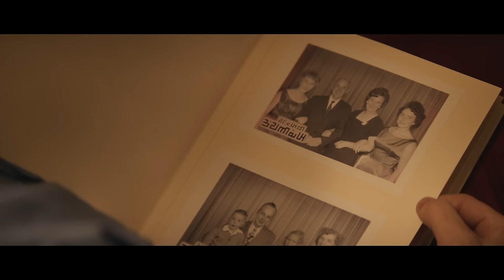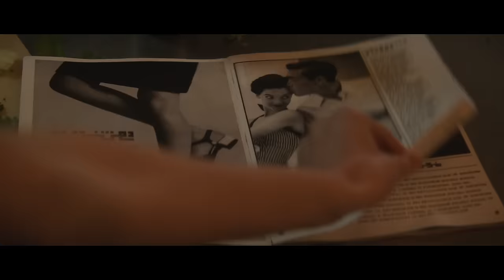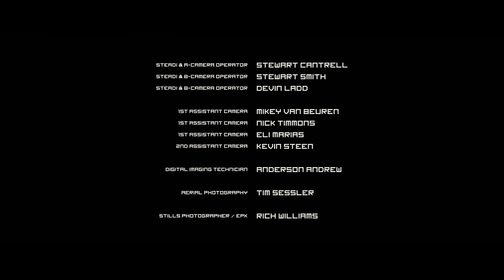We've Forgotten More Than We Ever Knew | FULL MOVIE | Post Apocalyptic, Science Fiction, Thriller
After traversing a hostile post-apocalyptic wilderness for many years, a pair of survivors encounters the ruins of a vanished society. What they discover will threaten their relationship, their memories, and their future.